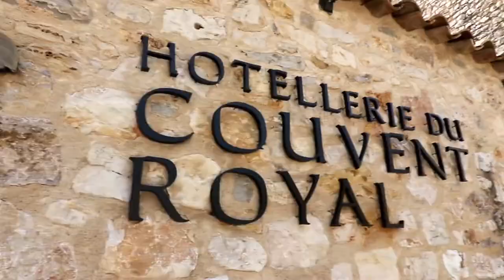Hôtel Le Couvent Royal à Saint-Maximin la Sainte-Baume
Fondé en 1295 par Charles II, Roi de Sicile et Comte de Provence, pour abriter les reliques de Sainte Marie-Madeleine dont le tombeau avait été découvert sur les lieux en 1279, la Basilique de Saint-Maximin et le couvent attenant constituent le plus bel édifice gothique provençal du sud est de la France.

Mitoyen à la basilique Sainte Marie Madeleine, l'hôtel dispose de 67 chambres.

L'hôtel le couvent royal vous propose de nombreuses expériences* uniques en adéquation avec le caractère authentique du monument (expériences musicales, artistiques et culturelles).

Osez l'hôtel le Couvent Royal pour votre séjour dans un lieu historique EXCEPTIONNEL !

*séminaires, événements, mariages